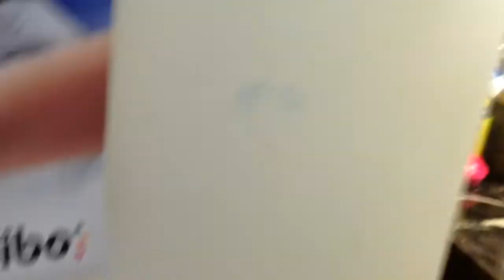Daily Life of Aimar